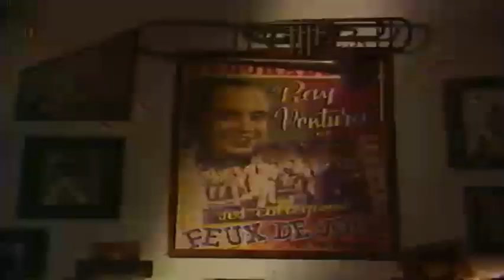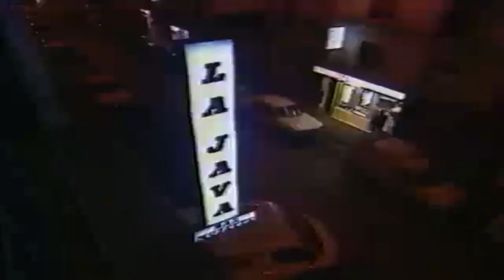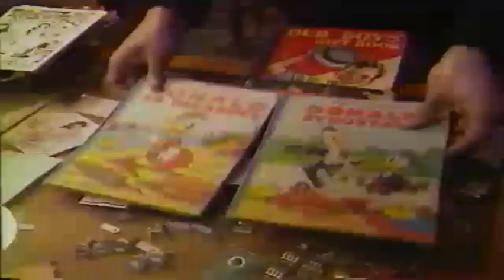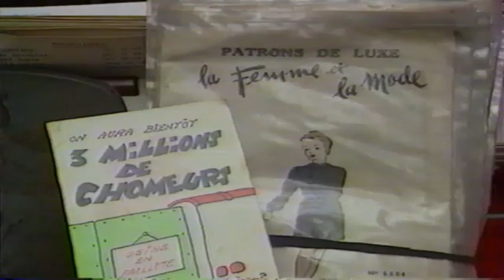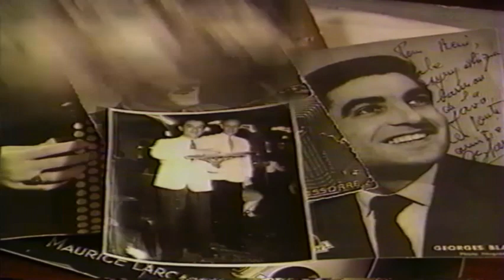Reportage "Les zazous"